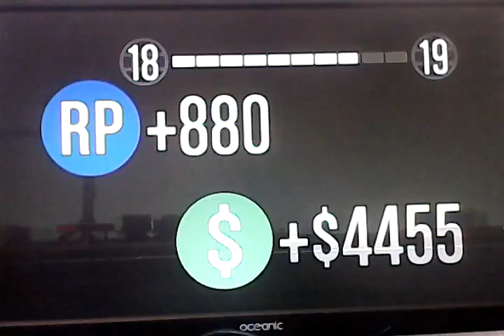Course moto lolita lola